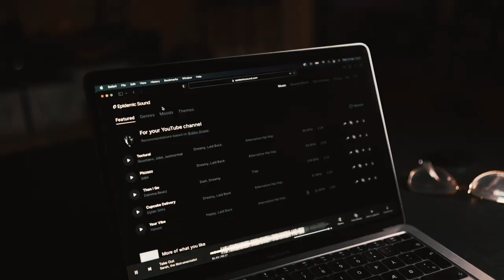Harsh Light Street Photography with the Leica SL2-S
In this video I am going to give you some tips to shoot street photography in harsh light. I shot the pictures with the Leica SL2-S in Copenhagen.

My gear:

Leica SL2-S
Leica Q